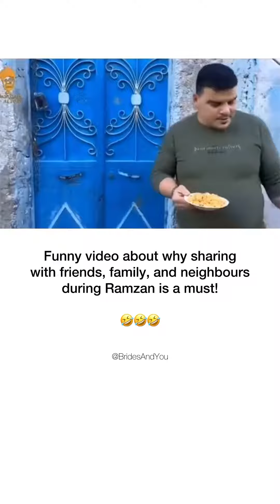Ramadan Iftari Sharing funny moment😂 THE ARJ